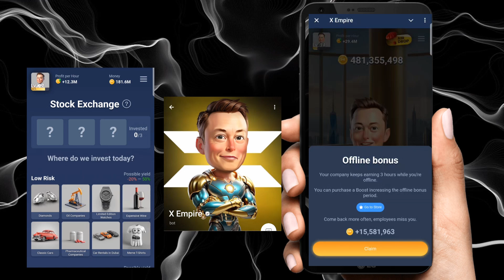11 September X Empire Daily Investment Funds|XEmpire Daily Combo | Musk Empire Today